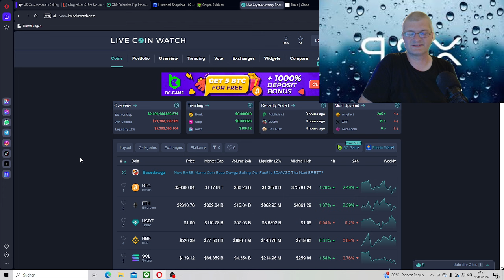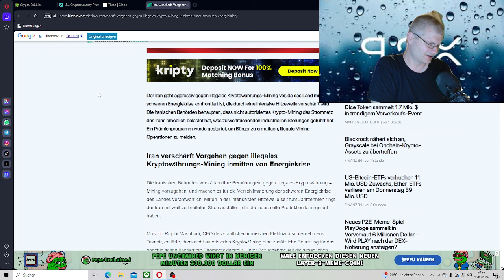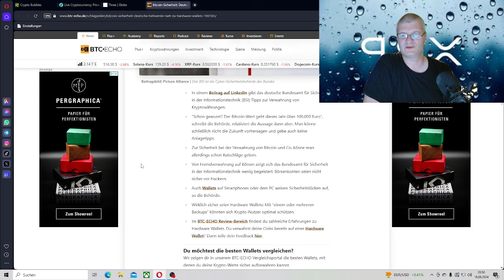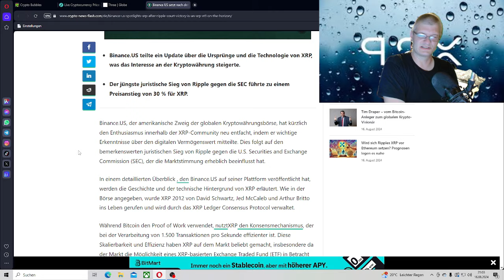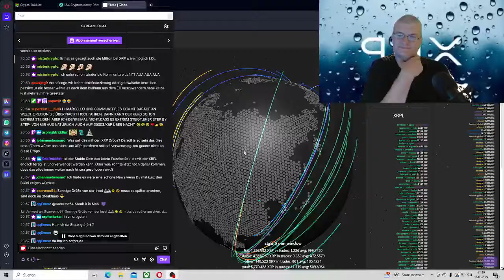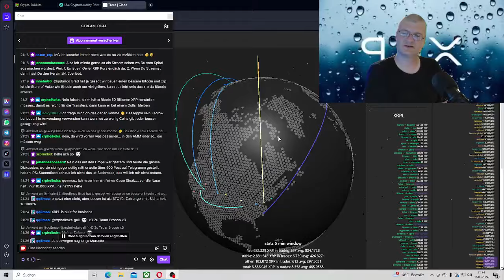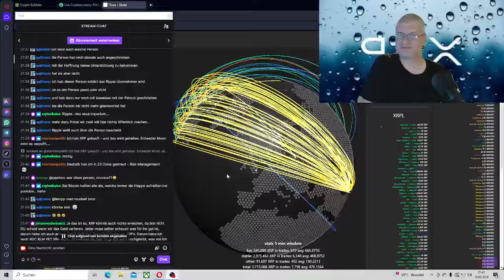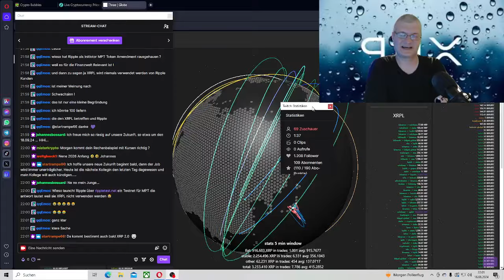XRP ist bereit, Ethereum zu kippen?,US-Regierung verkauft Bitcoin ,Sling sammelt 15 Millionen $